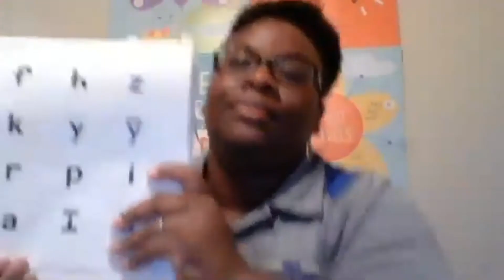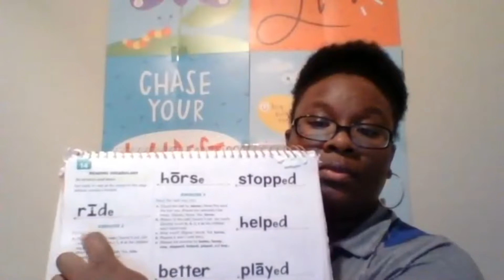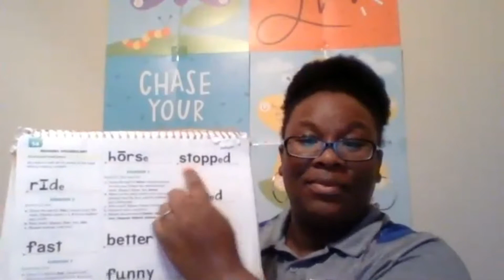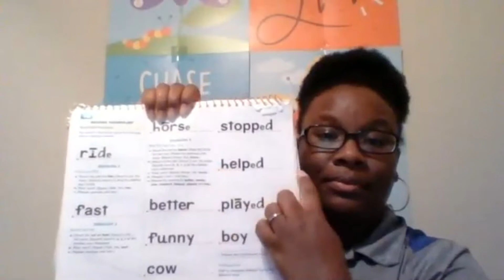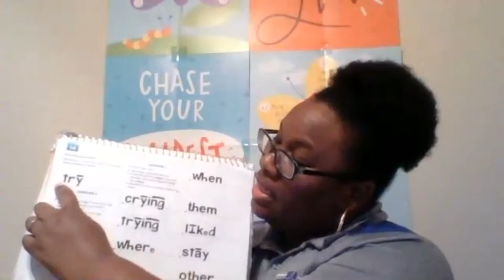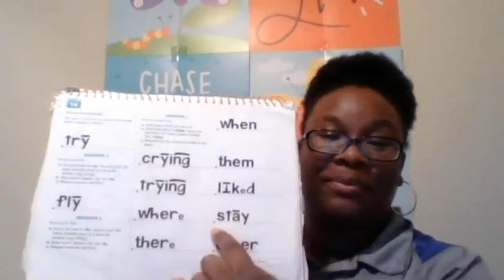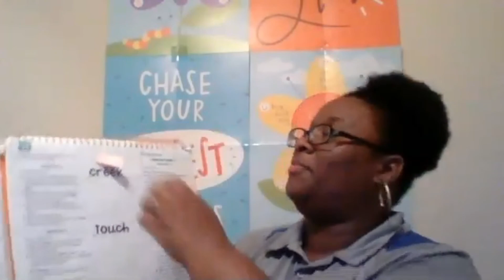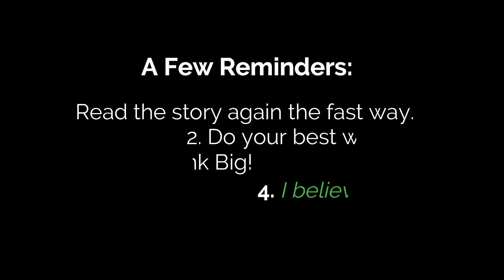1stGrade Reading Yale Week4 Lesson14